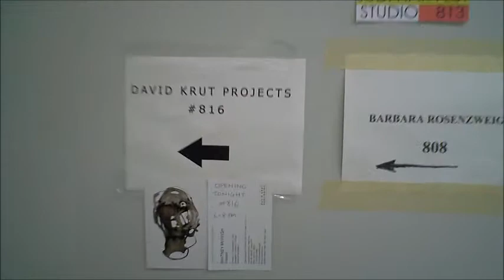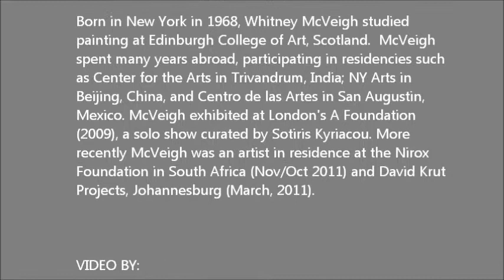DAVID KRUT PROJECTS - Whitney McVeigh